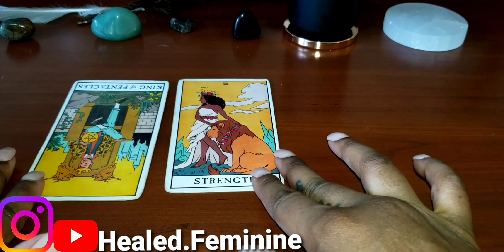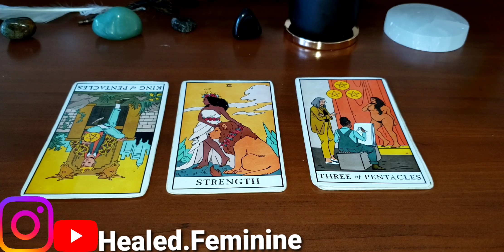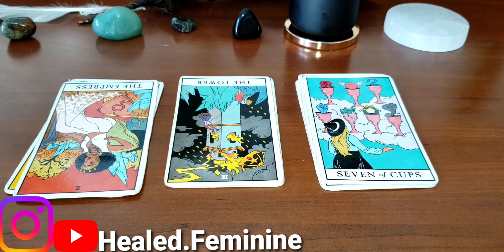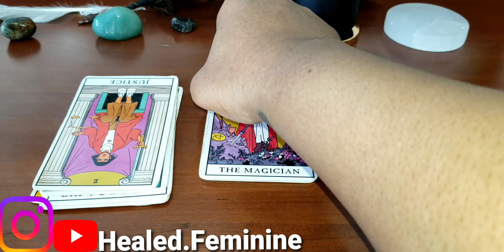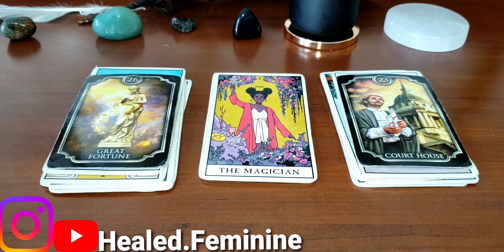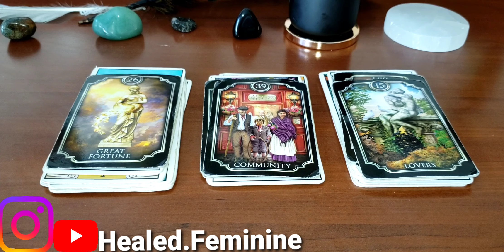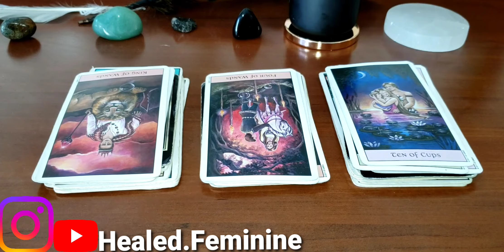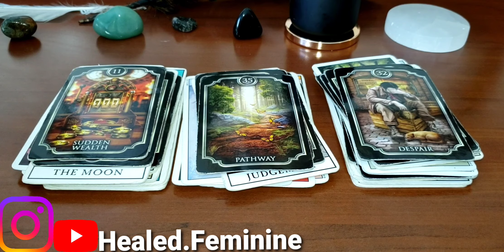DF By Walking Away🚶🏾‍♀️& Choosing Peace🧘🏾‍♀️👁Over Petty 🙃🎮Things Are Shifting For U✨🌻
In this video we're discussing how you chose peace over chaos and walked away✌🏾🚶🏾‍♀️🧘🏾‍♀️👁🙃🎮✨

✨Spiritual Guidance "Coach"
✨Clearing NEGATIVE Salt & Bath
✨Spiritual Work

YOU DO NOT HAVE PERMISSION TO USE MY CONTENT OR MY VOICE ‼️🛑🚨🚨🚨